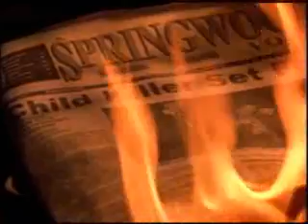"#1 Bad Boy" by Poison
Another movie vid set to Freddy vs. Jason.  (Don't worry...minimal blood and no nudity)